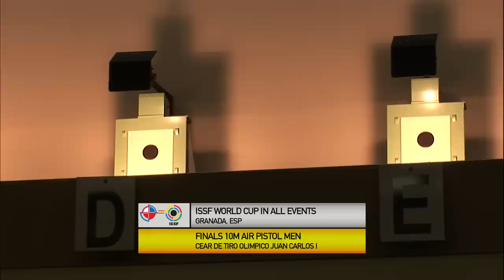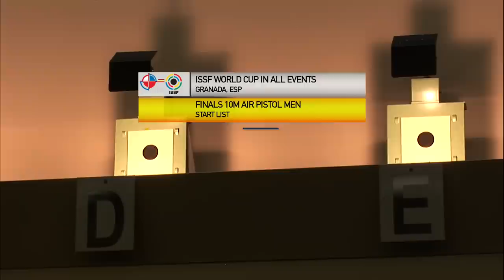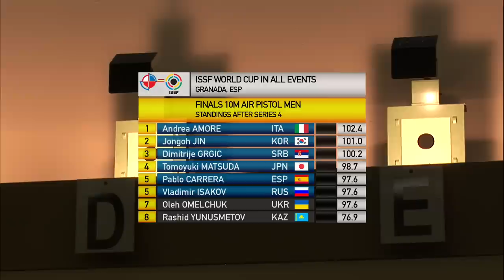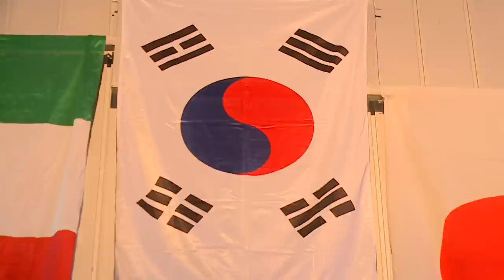10m Men's Air Pistol final - Granada 2013 ISSF World Cup in All Events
Full-length 10m Men's Air Pistol final at the 2013 ISSF World Cup Shotgun / Rifle / Pistol held in Granada, Spain - at the CEAR de Tiro Olimpico Juan Carlos I Shooting Range in Las Gabias.

10m Men's Air Pistol  - Wednesday, July 10 - 3:00pm (CEST)
PODIUM
1. Jin Jongoh (KOR)
2. Andrea Amore (ITA)
3. Tomoyuki Matsuda (JPN)

Find out more about the Granada World Cup and get live updates on Twitter